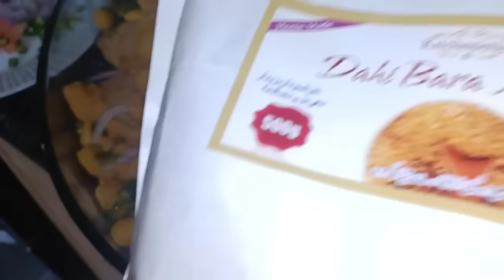Eid Pay Mayra Din Kasa Guzra || Zaberdast Chana Recipe|| Tom& Jerry 😂@aleena.b01